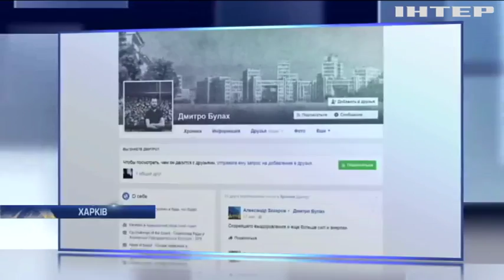У Харкові побили голову антикорупційного центру